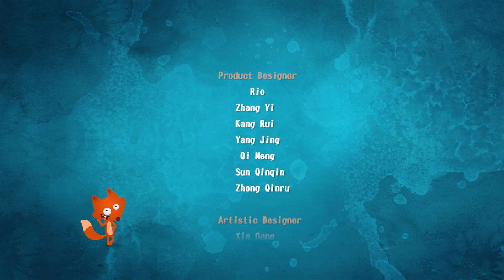【Bilingual Version】Run Fox |EP145【Mattie is Missing】|English for children|Kids' Fairy Tales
【双语版】狐狸快跑|第五季|第145集|【Mattie失踪了】少儿英语教学
Springhurst是一个与世无争的小镇，镇民们在这里过着丰衣足食的生活。一天夜里，这里发生了一件可怕的事，打破了小镇的宁静。一群兔子听从Dark Lord的命令，通过传送门来到了人类世界，用魔杖偷取了Nathan的语言。一群小伙伴为了帮助Nathan找回丢失的语言，在小镇四处打听。机缘巧合下，他们得到了神秘人的魔法书，据说这本魔法书可以指引他们打败Dark Lord，帮助Nathan夺回语言。Nathan以及他的小伙伴从此踏上了一段寻找丢失语言的奇幻冒险之旅。